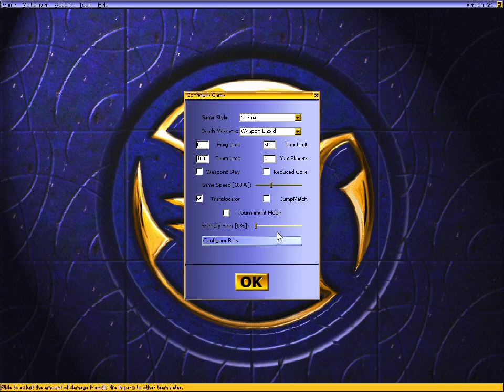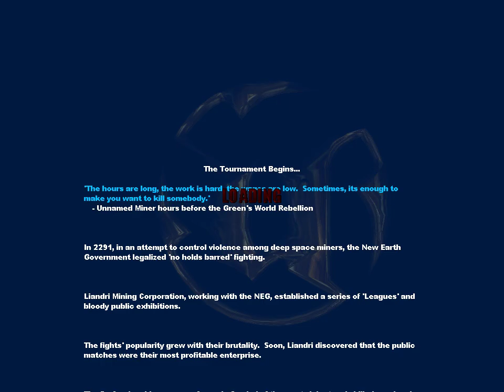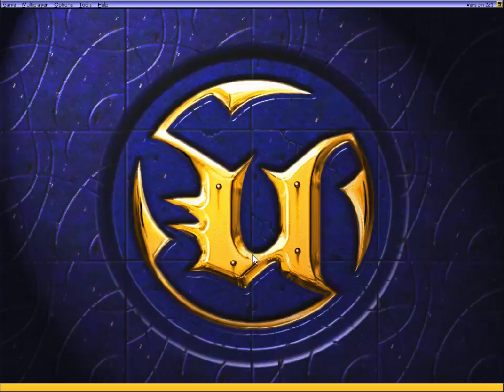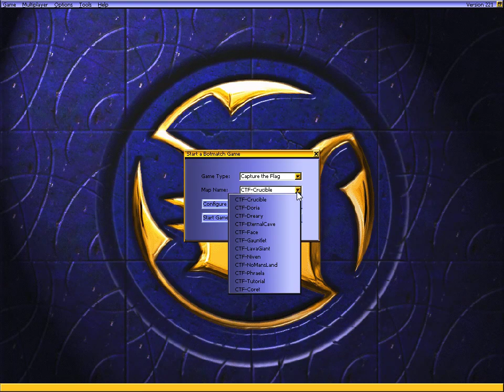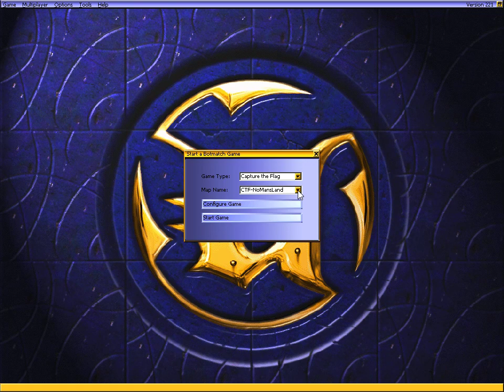Unreal Tournament 221 beta | part 3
Showcase of Domination and Capture The Flag maps.